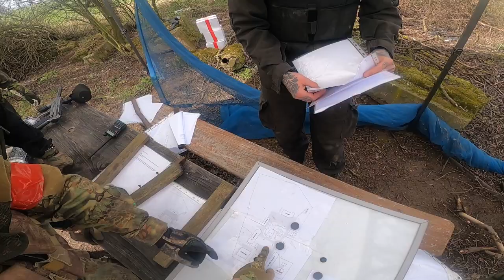MagFed, Military Paintball, Gotcha - CZECH, Kasárny Hájek POSLEDNÍ VELKÝ VÝSTŘEL 10.4.2022 GAMEPLAY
Military Paintball, Kasárny Hájek 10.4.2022, TEAM BLITZKRIEG
GoPro HERO 8,10 Black
FirstStrike, Tiberius T15

Players: 120

Skladba: Battlefield, Hard, Waves Of Energy
Interpret: Infraction